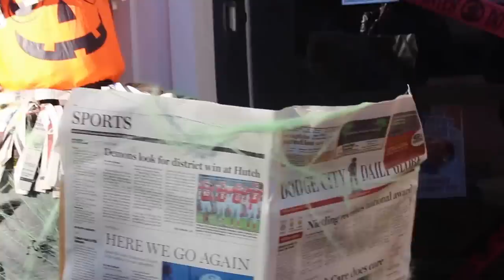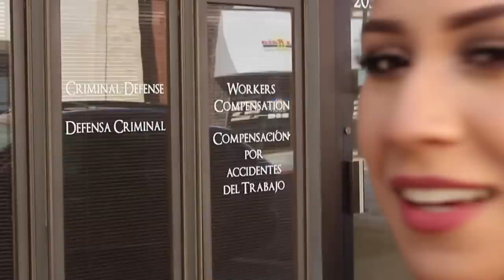VLOG: HALLOWEEN fuimos a pedir Dulces!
Otro vlog chicas😃💗 pareciera que no le kite el disfraz a la niña pero si se lo kite durante el dia, no se preocupen 😃 Pero luego se lo volvi a poner para las veces k salimos ah pedir dulces hehe.. Saludos💗💗
Enviame Cartitas!

💛💛💛💛💛💛Vídeos Populares💛💛💛💛💛💛